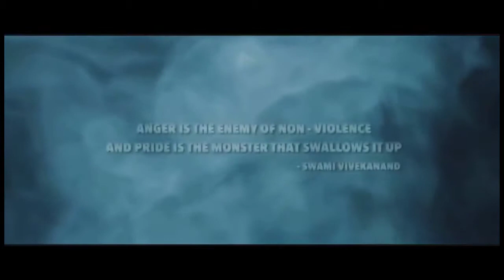latest shahrukh khan movie atharva trailer 2018 coming soon super hero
hello...
friends.
keep watching for latest update.
                              latest shahrukh khan movie atharva trailer 2018
                              coming soon super hero